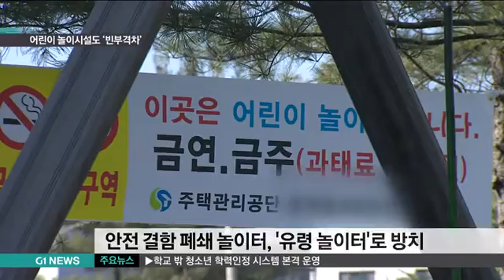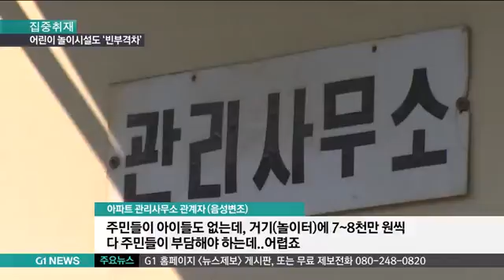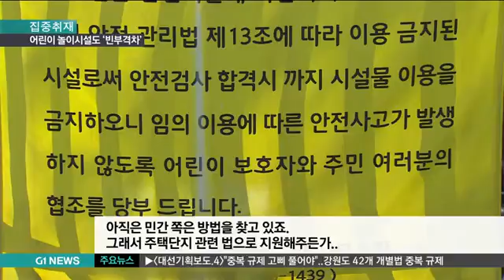어린이 놀이시설도 '빈부격차'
아이들이 놀이터에서 안심하고 놀 수 있도록, 지난 2015년부터 어린이 놀이시설 안전검사가 의무화됐습니다.

안전사고를 미리 막기 위해선데, 검사를 받지 않거나 불합격해 폐쇄된 놀이터가 적지 않은데요.
주로 서민아파트 등 영세민이 많이 사는 구도심 놀이터가 사라지거나, 흉물로 방치되고 있습니다.